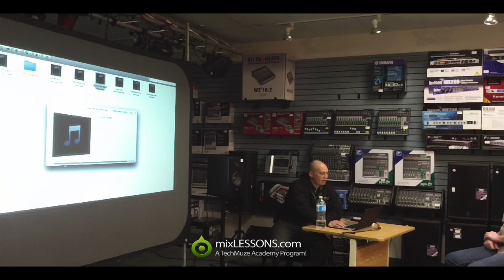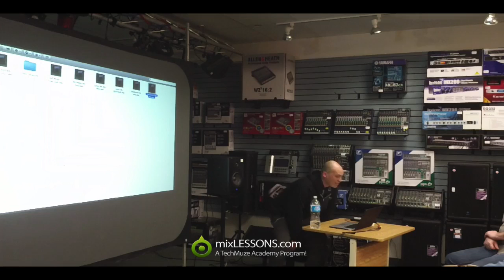Home Studio? A thorough look at getting the best mixes from your home studio. (Part 2)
Home Studio?